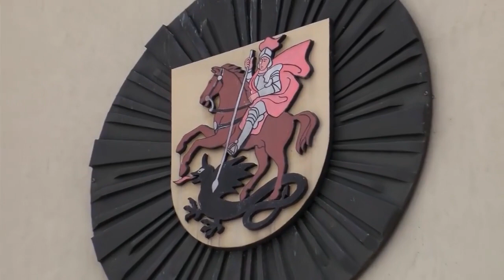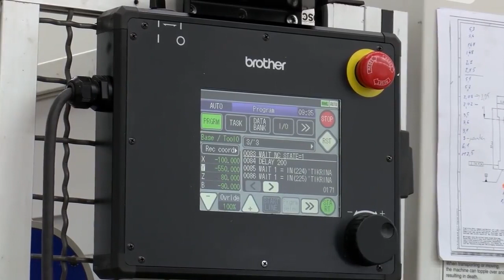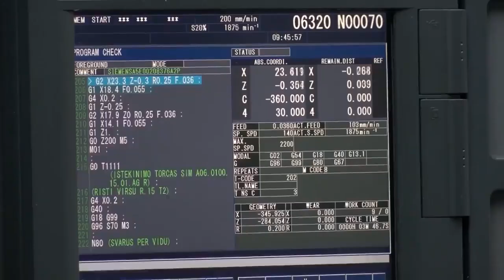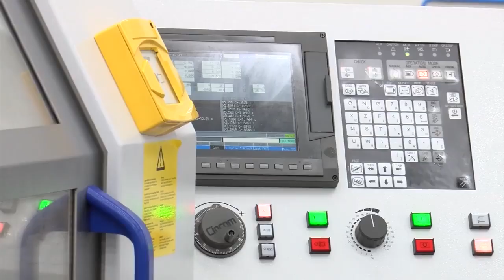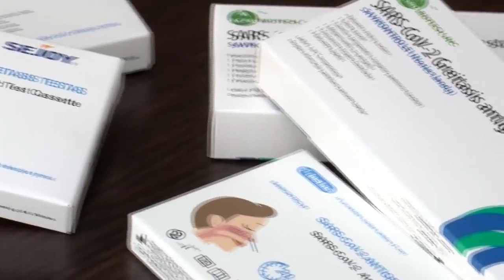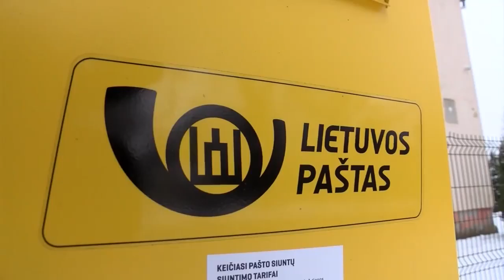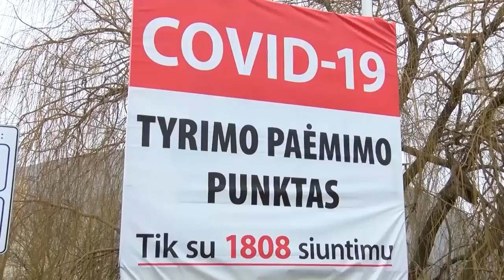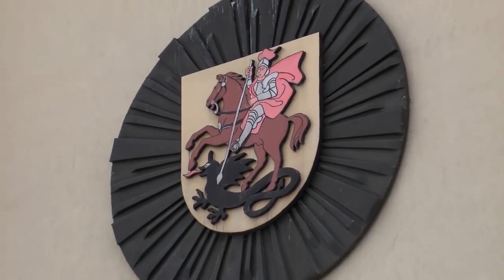2022-02-02 Marijampolės TV žinios